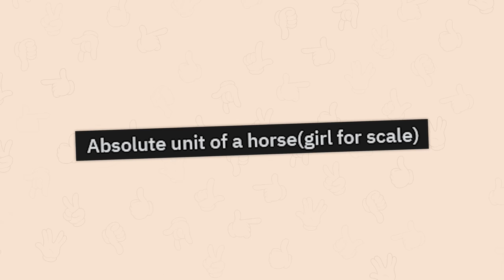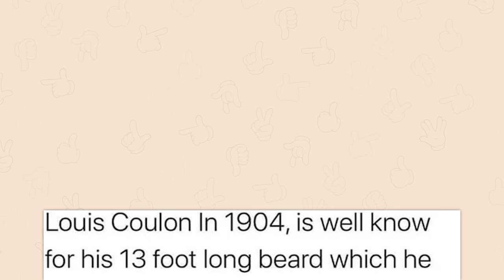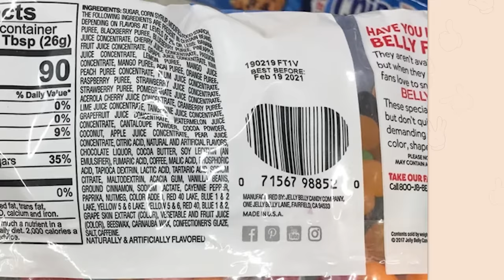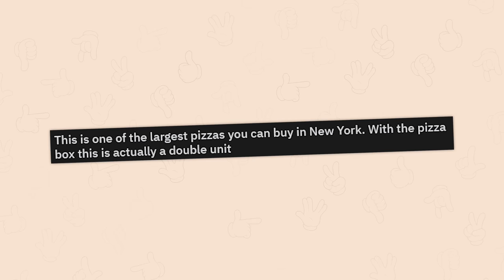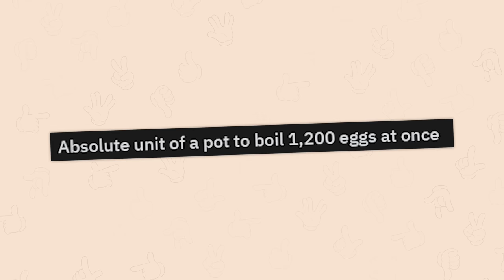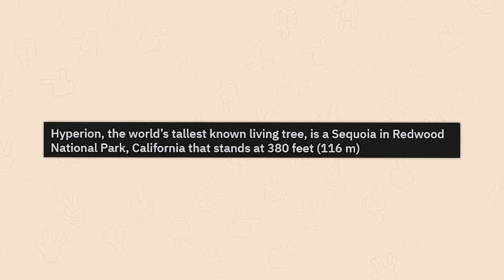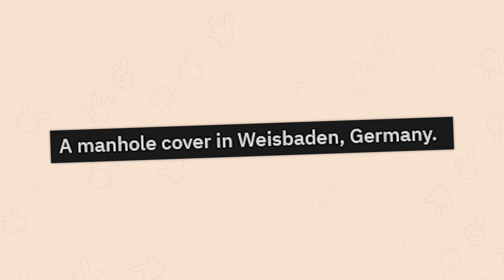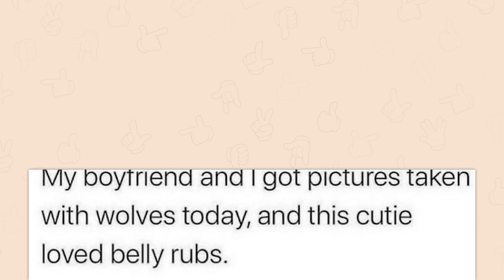r/Absoluteunits | girl for scale.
Top posts from r/Absoluteunits on Reddit. Video credits below.